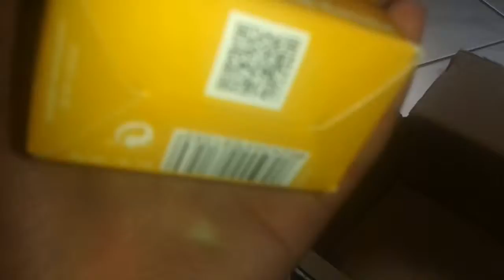Tauschpacket mit nagerfingertipps ( teil 2)